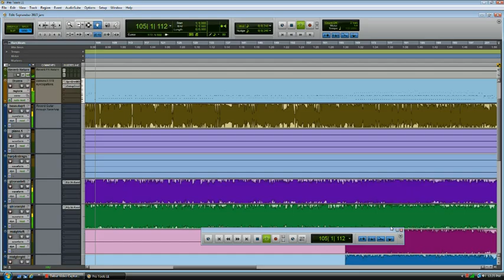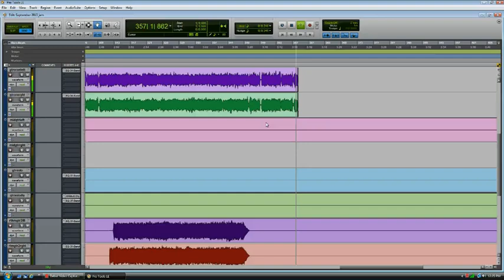Pro Tools 8 video capture of rock song titled "awake" by Omar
Pro Tools 8 rock song video capture showing different Pro Tools screens and Superior Drummer VST, song title " awake "  by Omar Maldonado